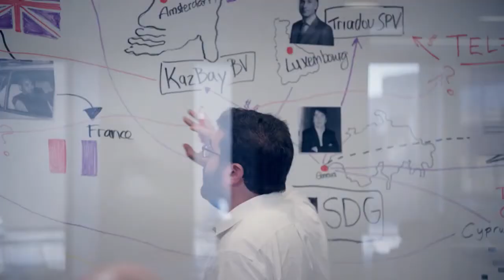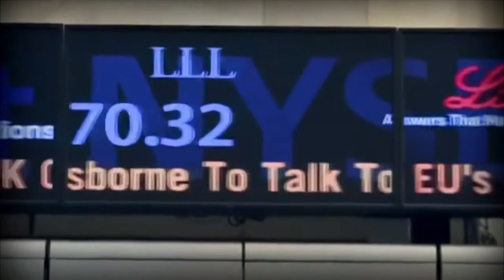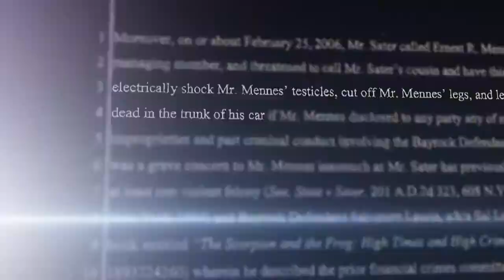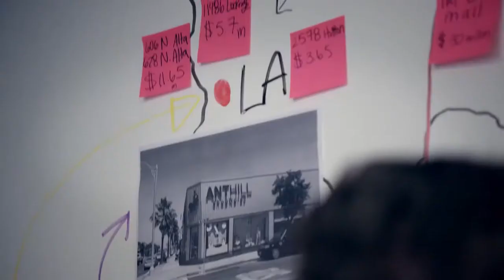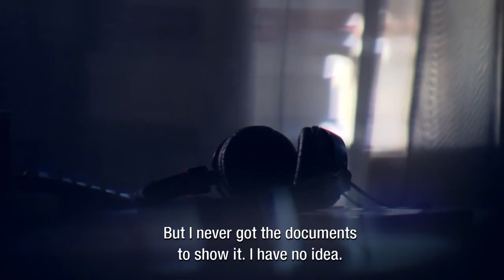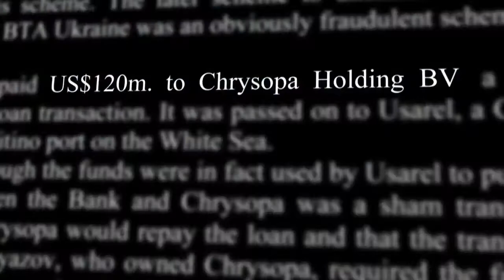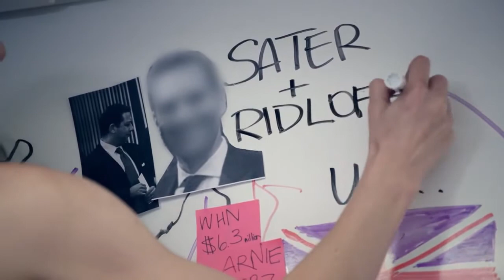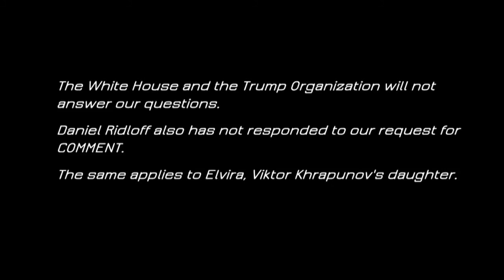The dubious friends of Donald Trump part 3 ZEMBLA The billion dollar fraud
Will Donald Trump go down due to his dubious ties to the former Soviet Union? The president seems to be getting in deeper and deeper. Special prosecutor Robert Mueller, who is investigating if Trump colluded with Russia in order to win the elections, is also digging into Trump's past as a business man. In that past, one of Donald Trump's business partners plays a crucial role, Felix Sater. A convicted felon who has ties with the Russian mafia. Last May, Zembla disclosed how an American real estate company, run by Sater, used Dutch mailbox companies within a network, which has been suspected of laundering money. Allegedly $1.5 million dollars had been diverted. Donald Trump developed hotels and
apartment complexes with this suspicious company.
In the last few months ZEMBLA received indications of a greater fraud. A billion dollar fraud. And here Sater, Trump's questionable business partner, shows up, as well. The money trail leads to Kazakhstan, to real estate projects in New York and again to the Netherlands. ZEMBLA investigates: How compromising is this case for the current president of America